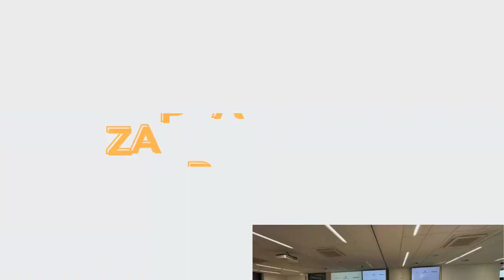Tajniki ANGAŻUJĄCEGO Przywództwa | Katarzyna Dąbrowska | mocniwpracy.pl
KLUCZ DO SUKCESU W ZARZĄDZANIU LUDŹMI! Cz.1
🎥 W dzisiejszym nagraniu naszym gościem jest Katarzyna Dąbrowska, doświadczona trenerka i mentorka. Główny nacisk kładzie na temat angażującego przywództwa, które skupia się na relacyjnym podejściu do zarządzania zamiast tradycyjnych metod kija i marchewki.

📜 Spis treści:
00:30 Czym jest angażujące przywództwo?
01:50 Jak wydobyć motywację pracownika?
03:41 Z jakimi Klientami pracuje Kasia?
05:35 Jaką supermoc ma Kasia? :)